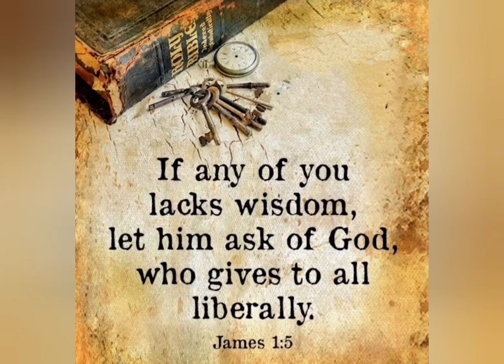Jesus is knocking @ the door 🚪jesus